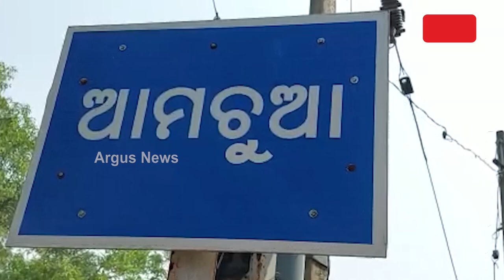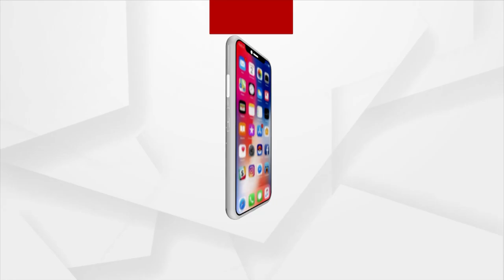Balasore's Dagara Village Yet To Get Govt. Schemes After 76 Years Of Independence